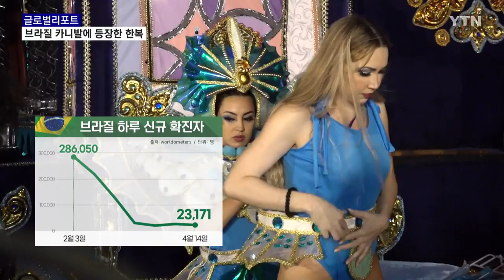브라질 카니발 재개…'한복 퍼레이드' 인기 [글로벌리포트] / YTN korean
코로나19 확산 우려로 계속 미뤄졌던 브라질 카니발이 우여곡절 끝에 열렸습니다.세계 각국 이민자들이 참여한 거리 행진에는 우리나라 한복이 등장해 눈길을 끌었는데요.

브라질 상파울루에서 김수한 리포터가 전합니다.

[기자]
흥겨운 음악에 맞춰 거리 행렬이 펼쳐집니다.

화려한 복장의 무희들이 현란한 춤을 추며 흥을 돋웁니다.

통상 매년 2월에 열리는 브라질 카니발이 올해는 코로나19 확산 우려로 계속 미뤄지다가 4월이 돼서야 열린 겁니다.

[에우가 시따라 / 축제 참가자 : 이제 자유예요. 모든 게 좋아질 거예요. 카니발은 즐거움 자체죠. 이제 브라질로 오세요. 상파울루 카니발 매우 좋아요.]

[마갈리니 / 축제 참가자 : 기쁘고 행복해서 지금 정말 흥분이 됩니다.]

갑자기 쏟아진 폭우에도 축제 열기는 좀처럼 식을 줄 모릅니다.

미국과 아프리카 등 세계 각국 이민자들이 저마다의 주제로 참여한 거리 행진에는 우리나라 한복도 등장했습니다.

최근 브라질에 불고 있는 케이팝 열풍에 힘입어 한복 퍼레이드는 큰 인기를 끌었습니다.

[김유리 / 축제 참가자 : 지금 브라질에서는 한국이 BTS, 케이팝 때문에 알려지고 있는데요. 이번에도 카니발 때문에 한복이 소개되면서 사람들이 한복을 더 찾고 입게 됐으면 좋겠습니다.]

[한혜원 / 축제 참가자 : 2년 만에 하는 카니발 행사에 저희 전통 옷을 입고 올라가는 게 너무 기쁘고요. 이민자들은 두 문화에서 살고 있잖아요. 두 문화에 살고 있는데 그게 가장 표현이 잘 되는 순간이 될 것 같습니다.]

카니발이 열리기까지 우여곡절도 많았습니다.

코로나19 확산 우려로 지난해에 이어 올해도 취소될 뻔한 위기에 처했다가 최근 신규 확진자가 주춤하면서 축제가 재개된 겁니다.

[까차끼 마량이스 / 삼바 학교 총지휘자 : 작년에 이어 올해도 축제가 취소될 뻔했는데 주 정부의 노력과 공중보건에 대한 국민의 협조가 잘 이뤄져서 축제가 열리게 됐습니다.]

상파울루시 당국은 축제 참가자들에게 사전에 백신 접종을 완료하도록 하는 내용의 방역 지침을 발표했습니다.

[바우텔 까밀로 / 삼바 학교 이사 : 이거 보세요. 백신 접종 증명서죠. 브라질 사람들은 거의 다 백신을 맞았어요. 여기 오기 전에 검사도 했고요. 이제 새롭게 인생을 출발하는 거예요.]

조금 늦었지만 한 해의 시작을 알리는 브라질 카니발과 함께 일상 회복 기대감도 높아지고 있습니다.

브라질 동포들은 내년에는 한인 이민 60년을 맞아 대규모 거리 행진을 선보인다는 계획입니다.

브라질 상파울에서 YTN 월드 김수한입니다.